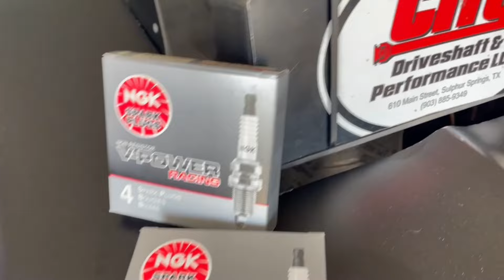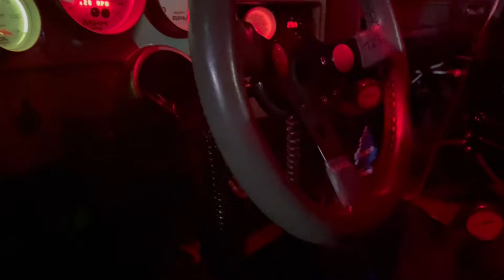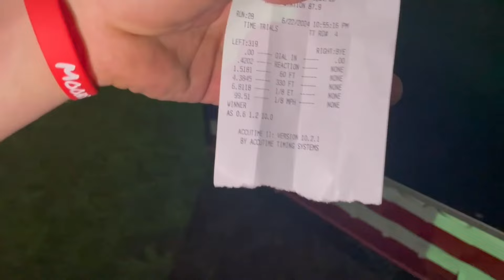MOONSHINER GETS TORE UP FROM THE FLOOR UP & ALL HIS MONEY TAKEN...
In this episode of Moonshiner Garage, Mrs. Shine, Moonshiner, Little Corey, and Kevin all load up the Moonshiner and take a three-hour trip North to Paris, Texas, to visit Paris Dragstrip. Thomas plans on entering the Moonshiner in a full class truck race but discovers that the truck doesn't meet the rules.

While waiting for nightfall to make some passes, the whole crew enjoys the day by giving away Hot Wheels, taking pictures, and watching some drag racing. But when the sun goes down, things get real. After one terrible pass, some grudge racers think the Moonshiner is weak and call him out for some cash. Kevin stumbles a few times, but by the end of the night, he's making a move.

Join us for an action-packed day and night at Paris Dragstrip!

You like square body trucks? You like OBS trucks? You like drag racing? you like regular folks with regular incomes making it happen?